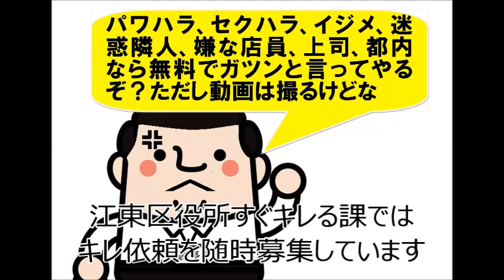火事の建物に潜入する方法をレクチャーします！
こういうふうにやれば火事の建物に潜入できるよ！

【偽装社会】小松満裕氏　自宅にて警察は、犯罪者集団・警備公安部のスパイ活動
【警察官も泣いた】カーチェイスの末パトカーが大破！非道に破壊された警視庁200系クラウン 城東1 江東区 東京 大事件 Police Car TOYOTA CROWN Car Chase Crash
【マスゴミ】取材を断られた記者がとった行動が酷すぎると話題に　女児事件の件で近隣住民への取材　防犯カメラの映像
警官と口論になり警官がやけくそ取り締まりをはじめるw【公務員の職務怠慢指摘シリーズ】
反則金を払わないと確実に逮捕されると思わせる警察の宣伝番組【公務員の犯罪シリーズ】
【そして輝く】第一回チンパンモーニングウォークに行ってきました【ウルトラド~ン！】
ペットショップ清水園について動物愛護センターに聞いてみた【風評被害是正シリーズ】
【松本伊代約1ｍ線路侵入問題】アホ京都府警にツッコミ【国民を代表してはじめての質問】
「デブは嫌い」発言の梅宮アンナ本人にツッコミ【デブを代表してはじめてのツッコミ】
こんな感じでおもいっきり脱糞してる人がいたらどうすればいい？【徹底討論】
セーブオン全店がローソンに変わる件について国民を代表してセーブオンに聞いてみた【国民を代表してはじめての質問】
【視点論点】死刑を廃止すべき１６の理由【今までになかった問題提起シリーズ】
【PIKOTARO】ピコ太郎の「PRAP」が商標出願されてる件について、違法なのでおそらく登録されないとは思うが、一応特許庁に聞いてみた【国民を代表して質問シリーズ】
喧嘩になった時の相手を怒らせる効果的な親指の立て方【リアル怒らせ方講座】
「女性は車に轢かれるために生まれてきた」と思える動画２【ノールック飛び出し】
わからずやの図書館職員に正義のド～ン！やったった【ライブラリーズドーン】
１０年前に預けたAVをリサイクルショップから返してもらおうとしたら…
すぐやる課がどこまでやってくれるか聞いてみた【国民を代表してはじめての質問】
野郎ラーメンのスープがなんでヌルイのか聞いてみた【国民を代表してはじめての質問】
浜離宮ってどういうイントネーション？【国民を代表してはじめての質問】
野郎ラーメンは鼻毛が入ってるだけでもきちんと作り変えてくれる素晴らしいお店
【加藤監視監視事務局】暴走族社長加藤のツッコミどころ講座パート１
【イジメの聖地】福島被災女子児童へのタカリ事件で有名な千代田区神田一橋中学校へ寄ってみた【加賀まり子顔負け】
女性は車に轢かれるために生まれてきた、と思える動画【ノールック飛び出し】